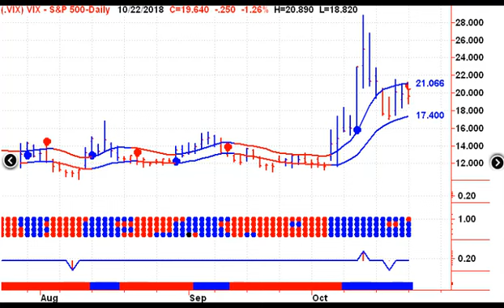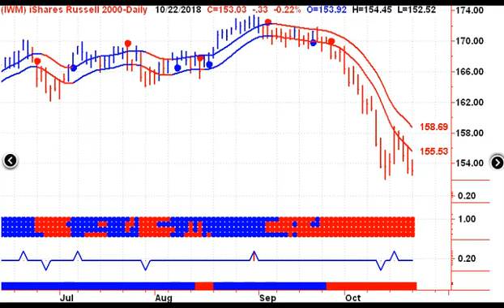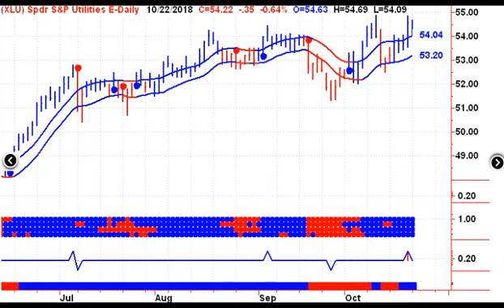US Stock Market Trends 20181022